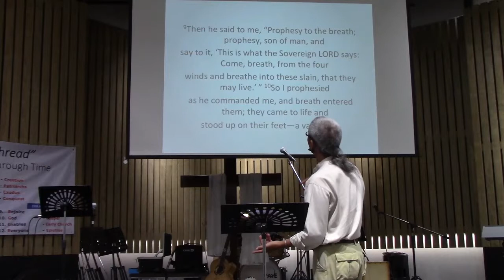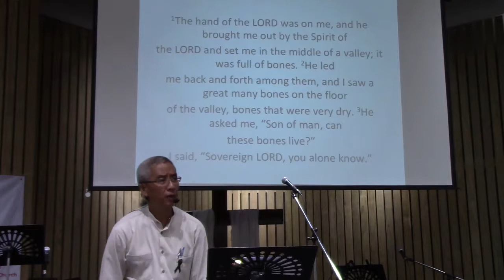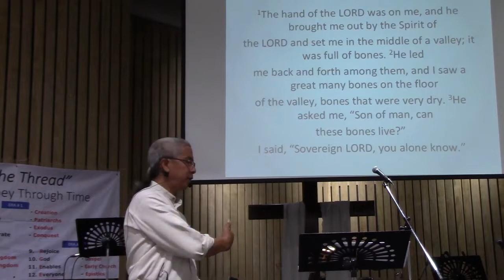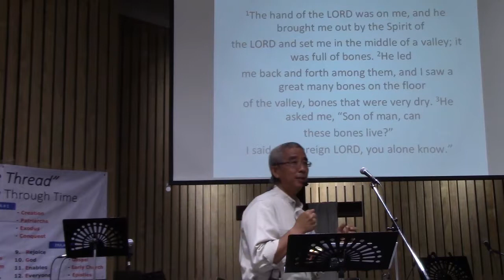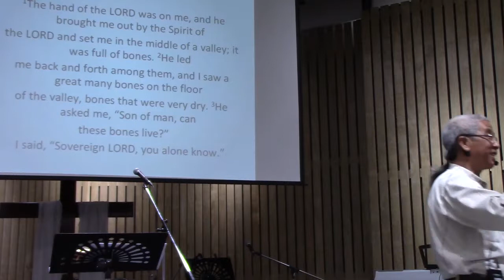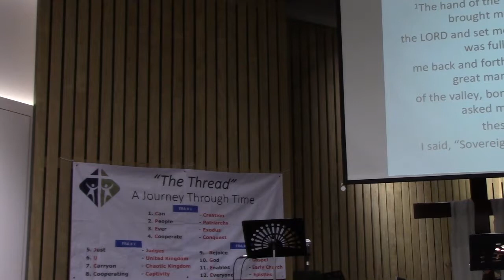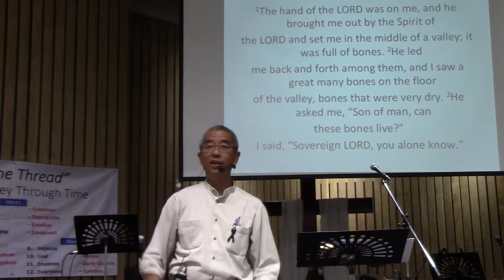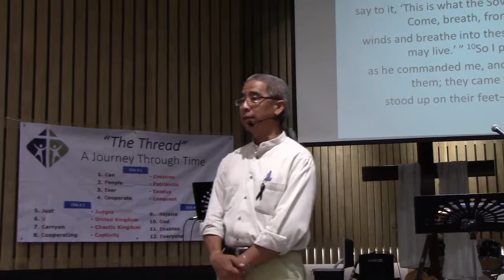Ezekiel 37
Ezekiel 37:1 and 37:15